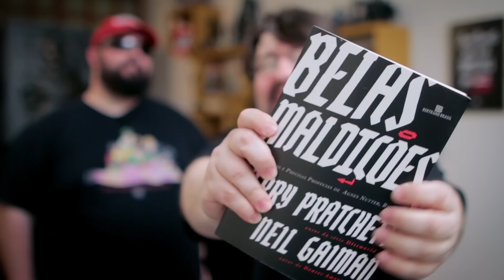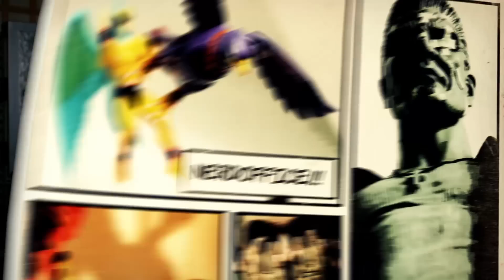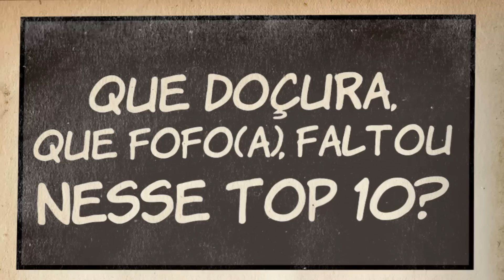Ridley Scott ADOROU o Ozob!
Belas Maldições

Lançamento Nerdstore
Junte-se a este clube amantes de sanduíche de presunto.
Camiseta exclusiva.

Lambda, lambda, lambda, nerds! Hoje, Alexandre Ottoni, o Jovem Nerd, e Deive Pazos, o Azaghal, vão pra Londres entrevistar a equipe de Alien: Covenant.

"O que vocês acham da internet?"